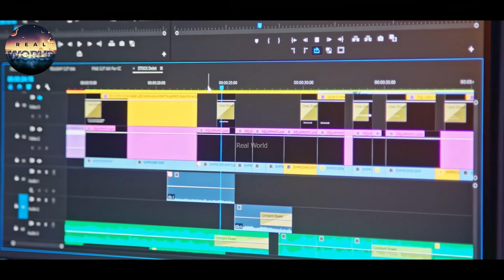Behind The Scenes Of Pakistani Tv Shows In Urdu Hindi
In this Video, we'll Learn About Behind The Scenes Of Pakistani Tv Shows In Urdu Hindi